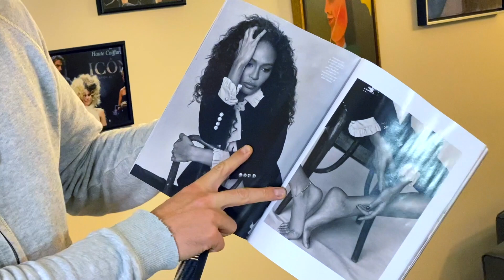HAIRFLIX LAB | EPISODE 1 | Afro Hairstyle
HAIRFLIX LAB
MiniSeries about Hair & Beauty
Παρουσιάζει ο Κωσταντίνος Καβράκος

Official Instagram Page : @KAVRAKOSHAIRTEAM
Personal Instagram Page : @konkavrakos                                                                                                   Pinterest : KONSTANTINOS KAVRAKOS

HAIRFLIX LAB | Επεισόδιο 1